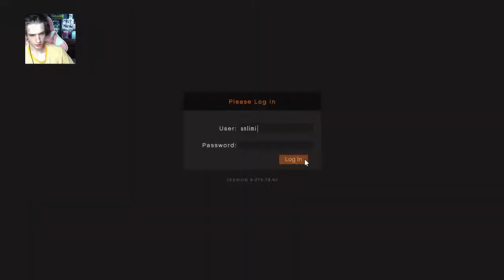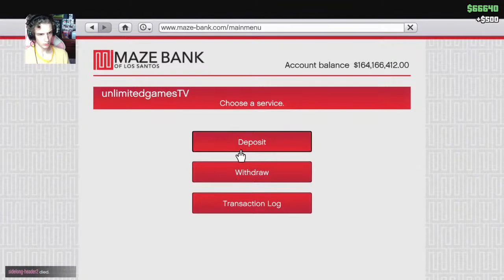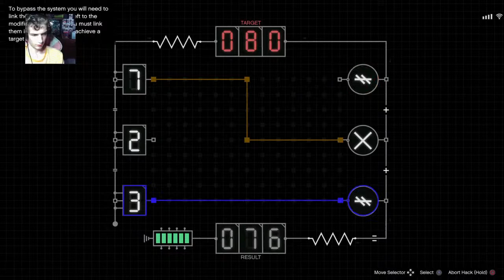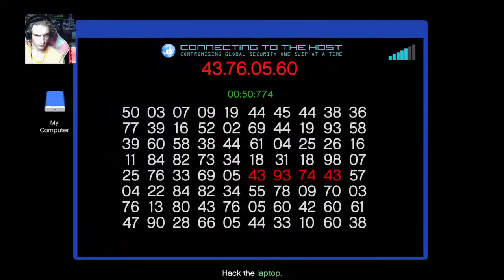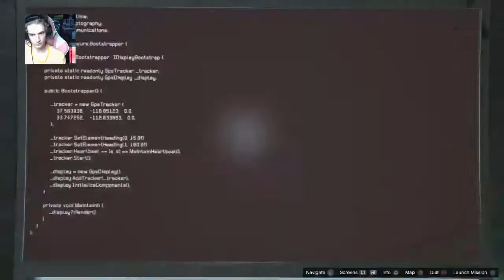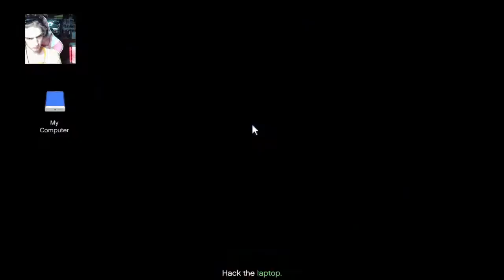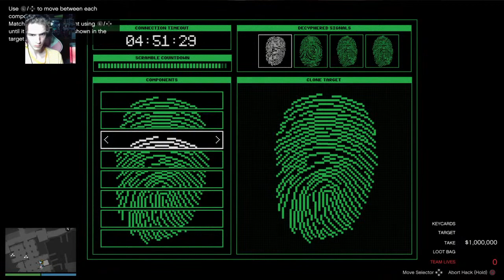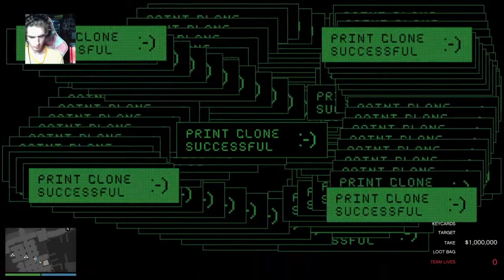GTA online grinding money with viewers road to 200 subs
Welcome to game universe my name is Landon IV had this channel for a while but I'm trying to post more on hear and make streaming and YouTube my job I love streaming and want to create a community were people can just come and watch my streams and hang out I'll also be streaming on twitch my twitch is @ and YouTube is I stream fortnite, gta, cod, and more I wolnt disappoint thank u Hear is a way u can support my channel all money that is donated goes back into the channel PayPal